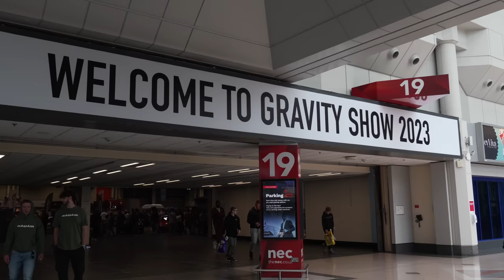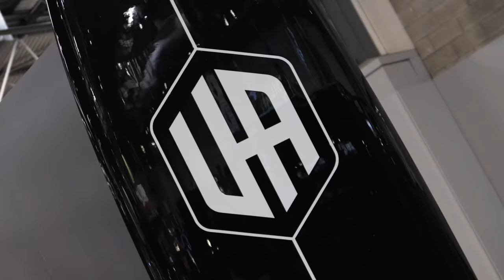THE MOST EXPENSIVE MODIFIED CAR AT GRAVITY | VW T6 ON ROLLS-ROYCE WHEELS | URBAN UNCUT S2 EP31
Gravity is FINALLY here and it was EPIC! Check out the highlights from the best modified car show in the country including a full walkaround of the Urban stand from Si and Lenny, a chat with show owner Jordan and also a catch up with Zach from Zach’s Garage. We’ve also got the full lowdown on our insane bagged T6.1 surf van rolling on 20” Rolls-Royce wheels complete with floating centre caps. Which is your favourite Urban car of the show? Did you go to the show and what did you think of it? Get in the comments and let us know.

The whole Urban operation at Gravity couldn’t have been possible without the following people, big thanks to:

@slammeduk for the invite
@garagestyleltd for the incredible stand floor
@urbant6.1 for the loan of his amazing van
@vossenwheels for the new centre caps
@damiano_fpv for the drone footage

Featuring:
Simon Dearn @urbanautomotive